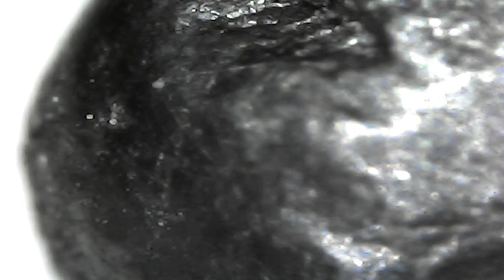Como Verías un Lápiz Desde Muy Cerca con el Microscopio a 1000 de Zoom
Es así como se ve con el microscopio un simple lápiz, espero y te impresiones lo cerca que se observa este simple objeto a 1000 de zoom del ojo humano.